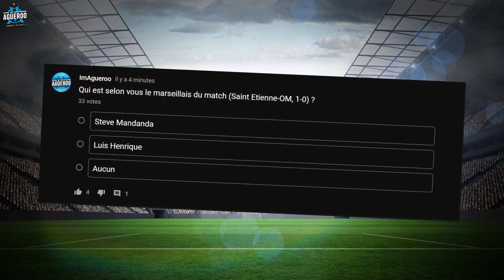LA GROSSE ERREUR DE BALERDI COÛTE CHER A UN OM DÉCEVANT (SAINT-ÉTIENNE - MARSEILLE, 1-0)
L’Olympique de Marseille se déplaçait a Geoffroy-Guichard pour affronter l’AS Saint Etienne dans le cadre de la 36ème journée de Ligue 1. Victoire 1-0 sur un but d’Arnaud Nordin, triste prestation marseillaise contre des stéphanois bien organisés.

Dans cette vidéo, on évoquera le onze de départ, les deux mi-temps, on parlera des tops et des flops et on terminera sur les notes des joueurs.